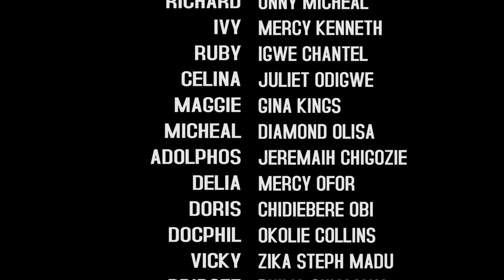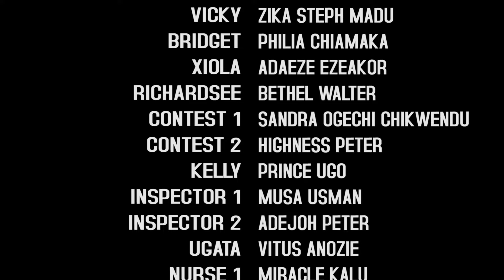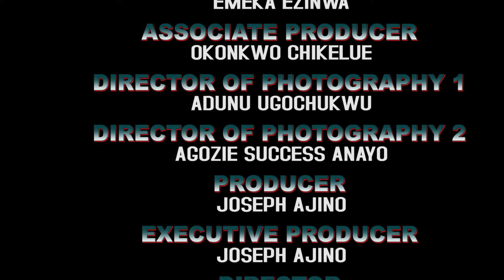MY MAID MY WIFE AND I 5&6(NEW HIT MOVIE)-ONNY MICHAEL,GINA KING AND CHANTEL IGWE LATEST NOLLY MOVIE